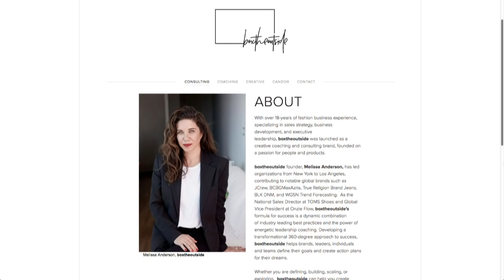Power of Perspective, with Melissa Anderson - It's Complicated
We’ve got career, leadership and empowerment coach and founder of BoxTheOutisde, Melissa Anderson in to discuss the power of positive perspective and how it can change your relationships, career, and more, why having a coach is different from a therapist, how to get on the same energy level as your partner, why contacting someone casually after a break up is bad form, how to know when it's time to call a coach, and why we should all have a good life while we cheers with our nightcap Pinot Agree-gio!